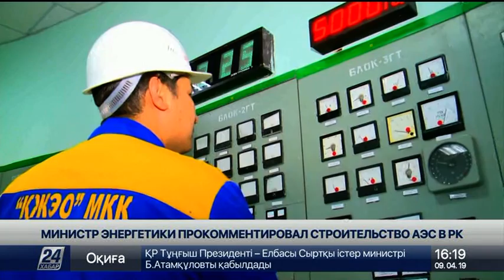Выпуск новостей 16:00 от 09.04.2019